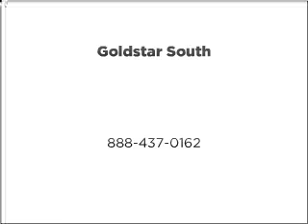2004 GMC Yukon XL - Winchester VA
Year: 2004
Make: GMC
Model: Yukon XL
Trim: 1500 Denali
Engine: 6.0 liter 8 cylinder 16 valve
Transmission: 4-Speed Automatic
Color: Black
Mileage: 147299
Address:
3302 Valley Pike